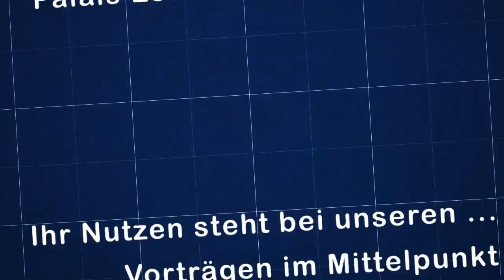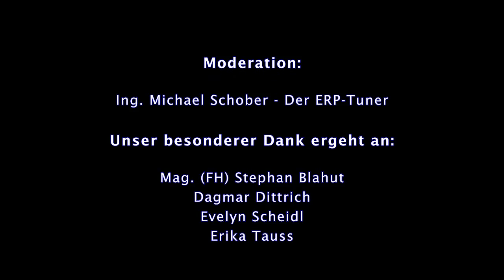Praxistage 2013 - Klaus Wesp (SNP AUSTRIA GmbH)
Komplexe unterbrechungsfreie IT-Umstellungen als Wettbewerbsfaktor -- SNP Transformation Backbone - Möglichkeiten, Vorgehensweisen und Einblicke in Kundenprojekte  - Klaus Wesp (SNP AUSTRIA GmbH)